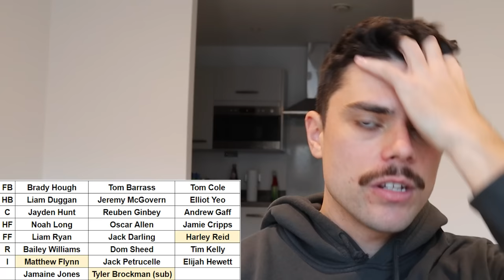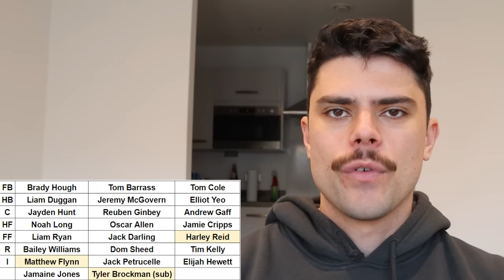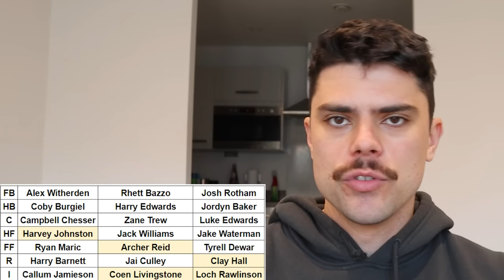West Coast Eagles BEST 22 for AFL 2024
Jesse predicts the best 22 for the West Coast Eagles for the start of the 2024 AFL Season.